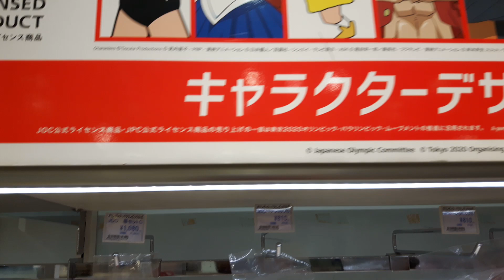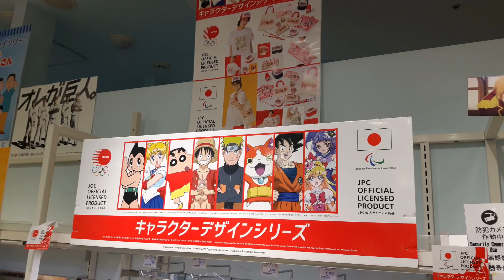Tokio 2020 Juegos Olimpicos | Embajadores Manga / Anime | Ya venden Productos Oficiales!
Quedan aún más de 2 años pero llevan desde antes del veranl vendiendo todo tipo de Merchan de las olimpiadas en Japón.